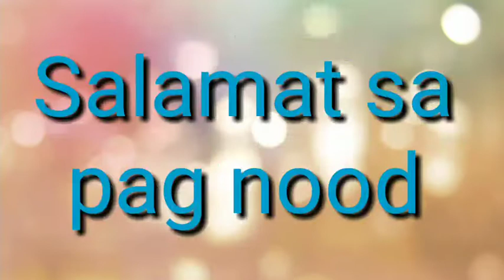Happy 500 subscribers!!!!thank you guys!!